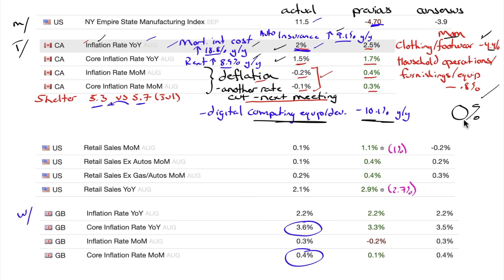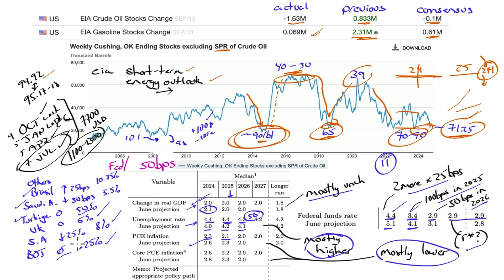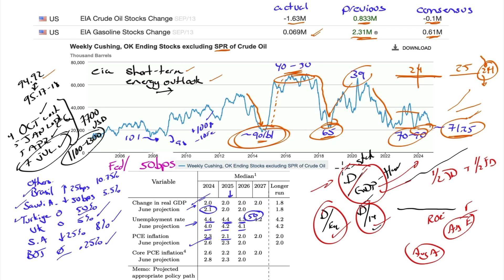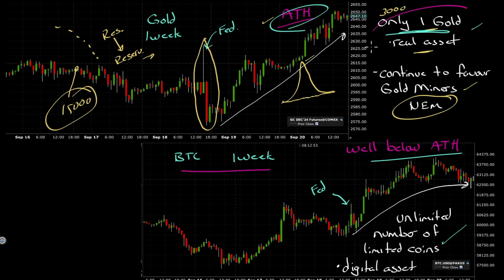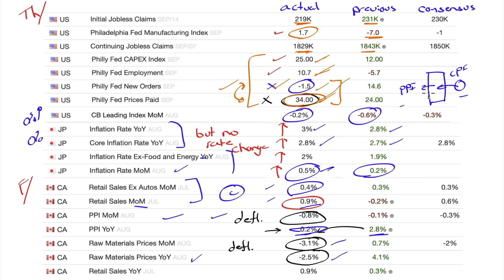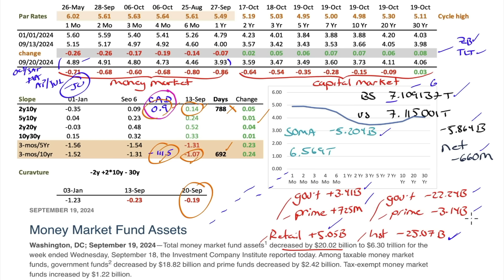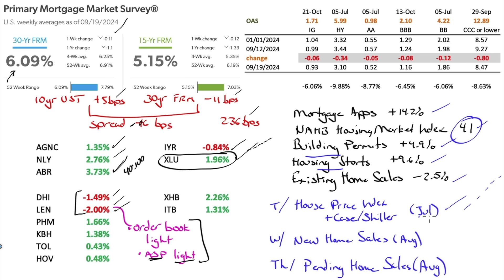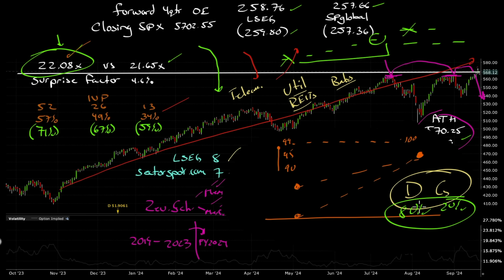Market Outlook for Sep 22, 2024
0:00 - 28:56 Economic data, Oil Discussion
28:57 - 32:36 Nominal rates
32:37 - 35:44 Real yields
35:45 - 39:54 Mortgage rates and OAS
39:55 - 42:12 INTC
42:13 - 45:10 FDX
45:11 - 49:47 Dockworkers
49:48 - 1:00:30 SPY and earnings calendar